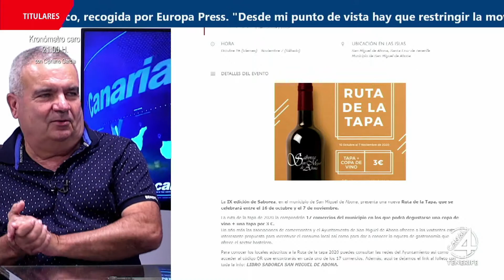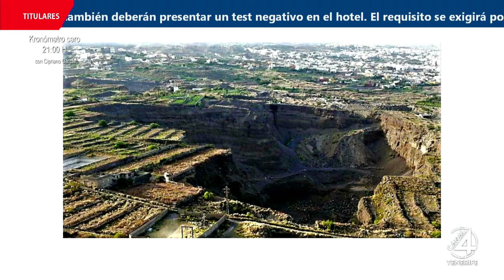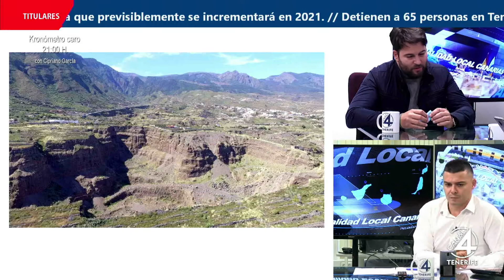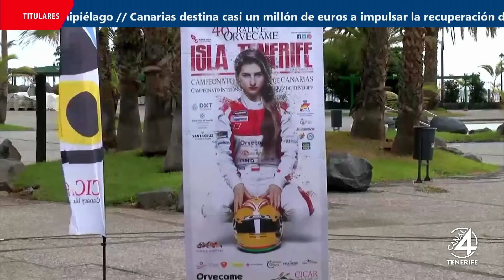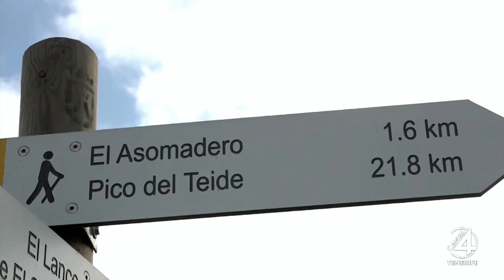Actualidad Local Canaria 27 10 2020